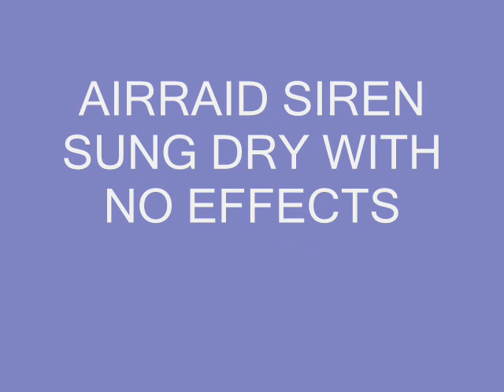INTO ETERNITY - Nothing - Vocal Lesson Stu Block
Vocal lesson by Stu Block of INTO ETERNITY for the song Nothing.

Amazon MP3